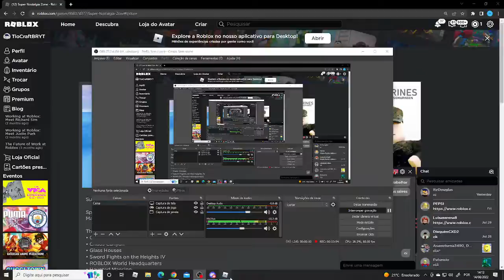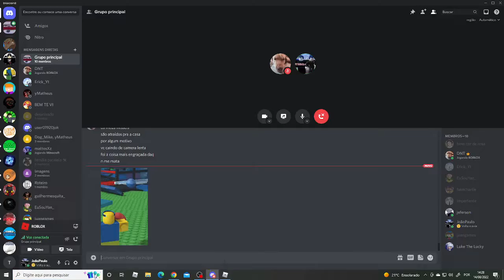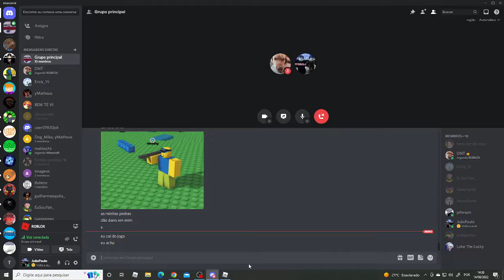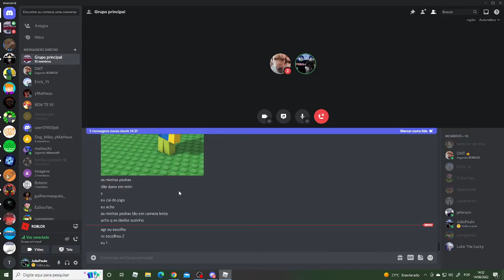JOGANDO SUPER NOSTALGIA ZONE!